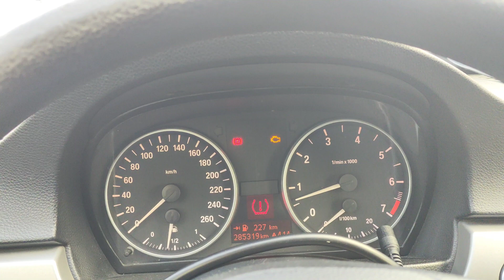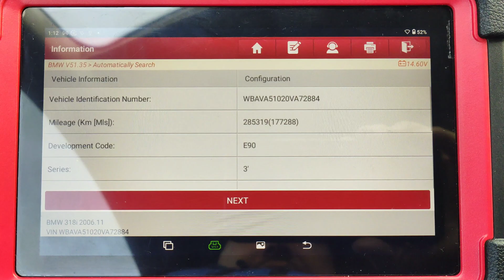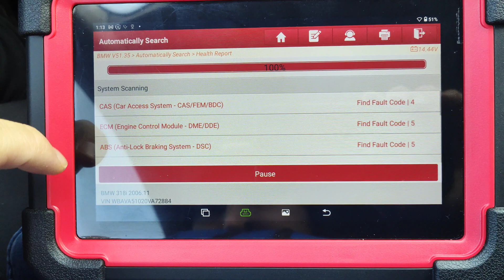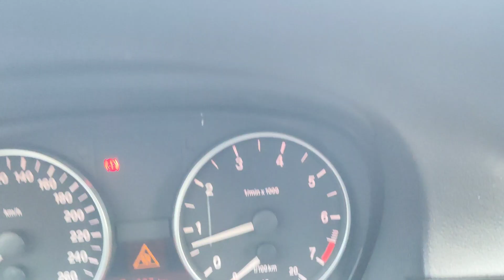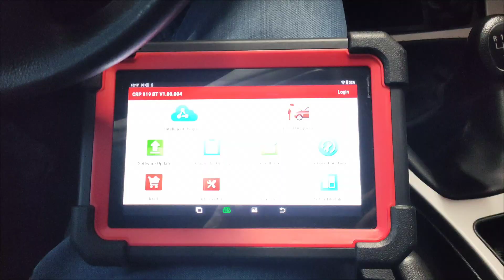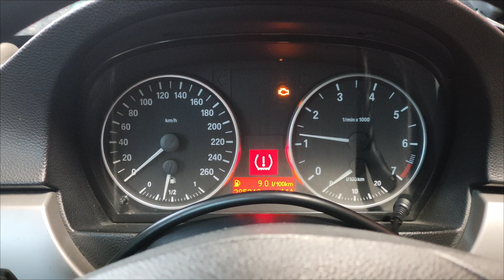TUTORIAL DIAGNOSTIC AND RAPAIR BMW E90 N46 with LAUNCH CRP919E BT , FAULT CODES 2E26, 29CC, 29CF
TUTORIAL DIAGNOSTIC BMW E90 N46 with LAUNCH CRP919E BT , DTC FAULT CODES
 2E26 - Ignition Coil Cylinder 3
 29CC - Misfires several cylinders
 29CF - Misfire Cylinder 3
Solution - Replacement 4 ignition sparks and Ignition Coil 3 cylinder
✅IF YOU NEED LUNCH X431 DIAGZONE XDIAG OR SOMETHING ELSE CONTACT WITH ME.